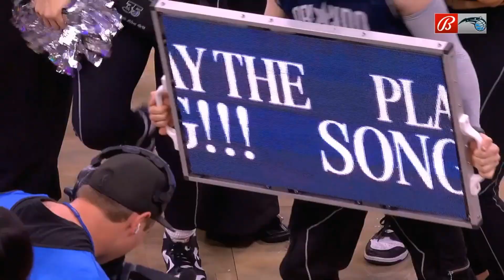Franz Wagner PostGame Interview | Chicago Bulls vs Orlando Magic